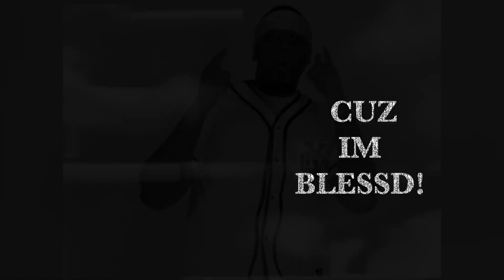O.D - Why Hate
Video shot, directed and edited by DjMaleeq
Song produced by Thomas Backman